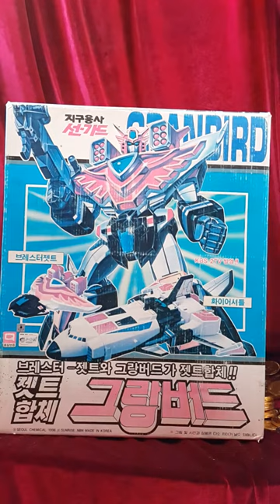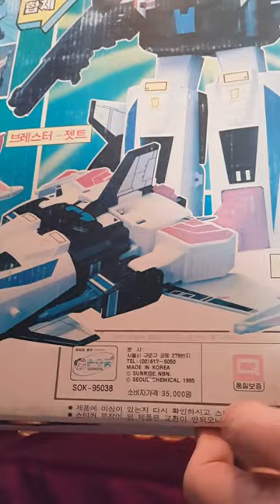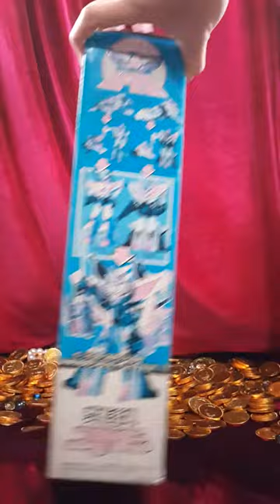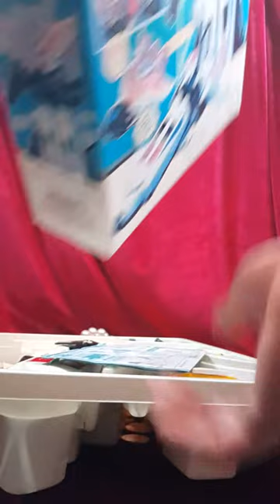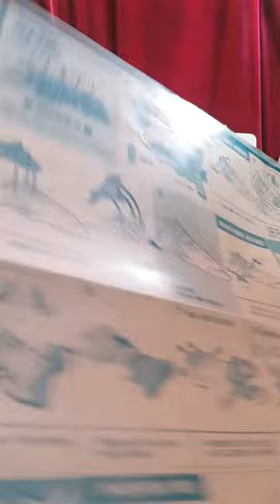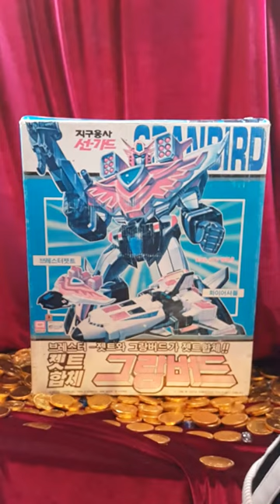DX 그랑버드 지구용사 선가드 용자 변신 합체 로봇 파이버드 Brave Fighter Sun Fighbird Unboxing ファイバード 光纤德 장난감 황제의 보물창고 No.201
이름:  DX 그랑버드 젯트합체 지구용사 선가드 용자
종류:  변신 합체 로봇
크기:  박스 크기 - 세로 약 cm X 가로 약 cm
제조회사:  서울화학(손오공)(한국)
제조년월: 1997년 1월
발매가격: 35,000원

그랑버드는 '웅장한'을 뜻하는 그랑과 '새'를 뜻하는 버드가 합쳐져서 '웅장한 새'라는 뜻입니다. 우주왕복선이 로봇으로 변신하고 브레스트 제트를 합체하면 더욱 강해집니다. 그리고 그레이트 선가드로 변신할수있습니다! 자, 그랑버드의 거대한 모습을 보러 가볼까요?